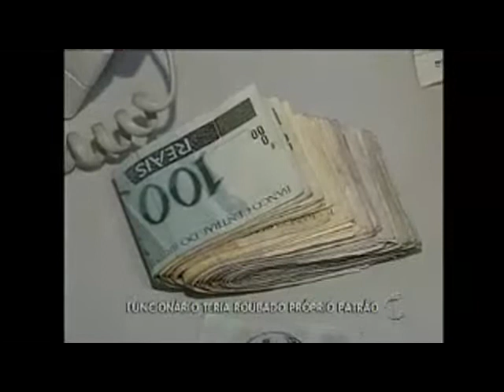20-12-10 - Funcionário rouba postos em que trabalhava.flv